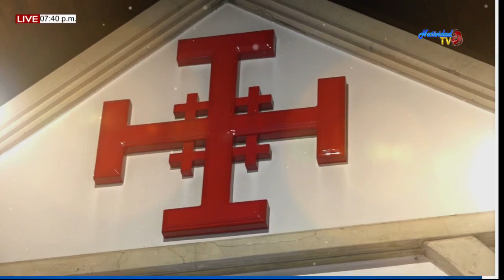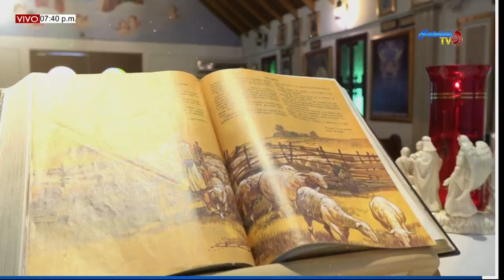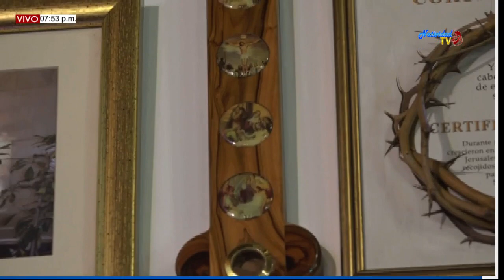SANTA EUCARISTIA PBRO PEDRO FORTOUL (22/01/2020)